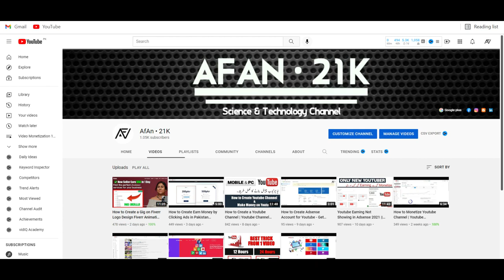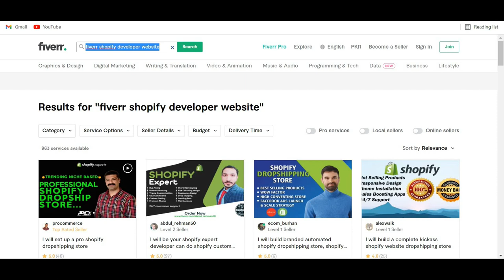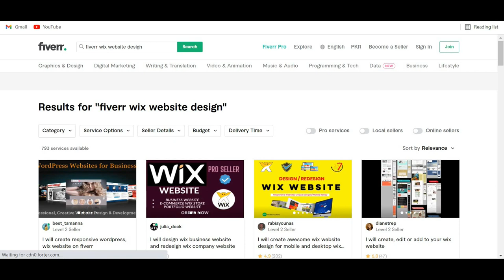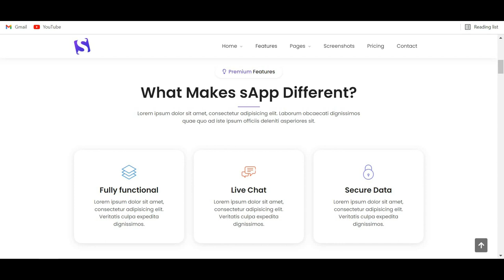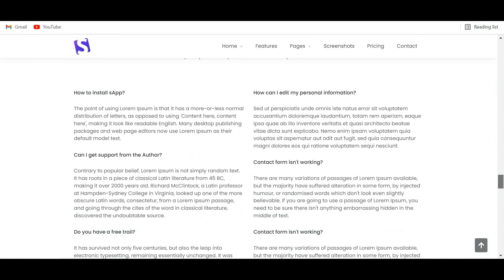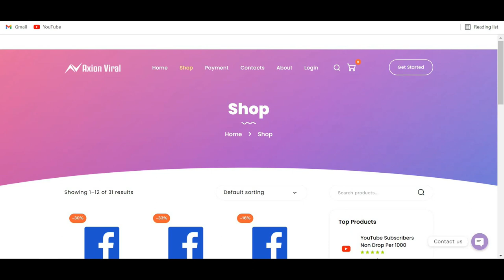Fiverr Woocommerce Landing Page Wordpress/Wix Website Design Work in Pakistan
Fiverr Woocommerce Landing Page Wordpress Wix Website Design Work in Pakistan work

🌟In this Video questions aur Solved👇👇👇
1. fiverr shopify work
2) landing page design
3) elementor website design
4. web developer